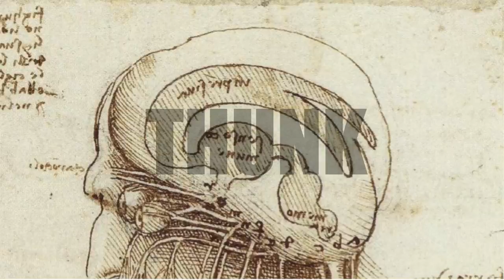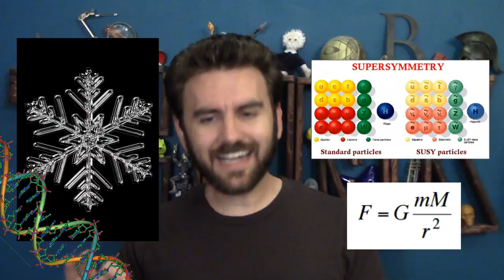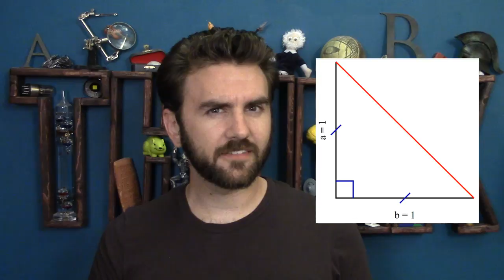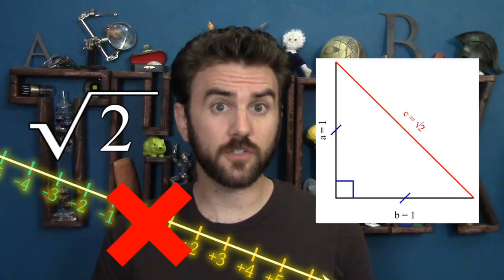119. The Limits of Order & Harmony | THUNK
Un/satisfying gif albums are scratching a very human itch. Where does it come from, & does it mean anything?

Sorting preference in children with autism: the dominance of concrete features, Ropar & Peebles

The Existential Satisfaction of Things Fitting Perfectly Into Other Things, Julie Beck

The Dollar Auction Game: A Paradox in Noncooperative Behavior & Escalation, Martin Shubik